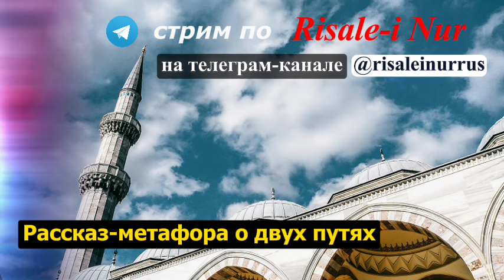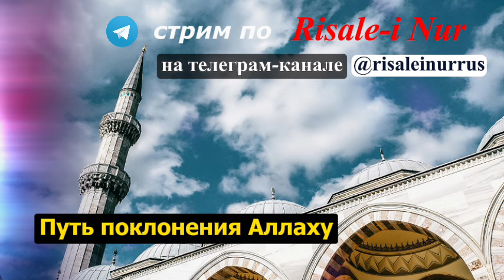КАК ОБРЕСТИ УВЕРЕННОСТЬ В ЖИЗНИ ?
📌 Интересный стрим о том, как посредством своих убеждений и действий обрести счастье в этом мире и в ахирате (ин ша Аллах)

Чтение и комментарии к Третьему Слову 📚 (из собрания трудов "Рисале-и Нур")

🟡 для удобства приведены некоторые таймкоды

00:08 — вступление

00:41 — толкование аята:

يَٓا اَيُّهَا النَّاسُ اعْبُدُوا

О люди! Поклоняйтесь (вашему Господу)…» (Коран, 2:21)

- понятие "убудиет"  (поклонение и повиновение Всевышнему)

03:35 — рассказ-метафора о двух путниках (Путь повиновения Аллаху и путь повиновения своим стастям)

18:28 - что дает путь поклонения Аллаху❓ Что думают о своем пути сами грешники и неверующие❓

🟡 Заказать книги Рисале-и Нур на русском и других языках с бесплатной доставкой по всему миру